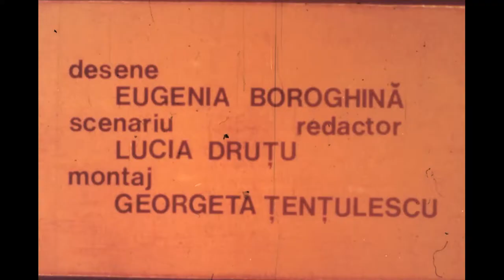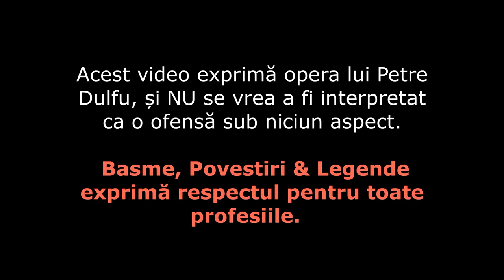Isprăvile lui Păcală. Moara Dracilor - după Petre Dulfu (Diafilm & Voce)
Diafilm Animafilm